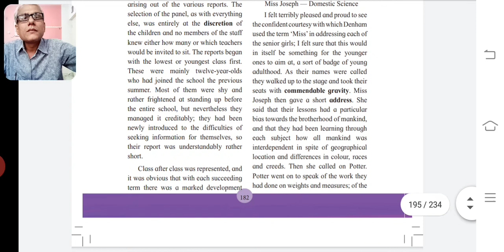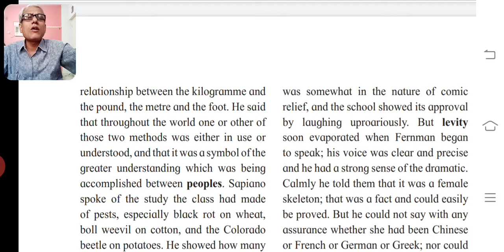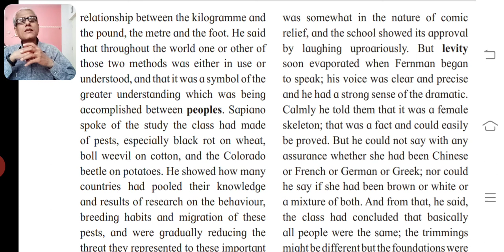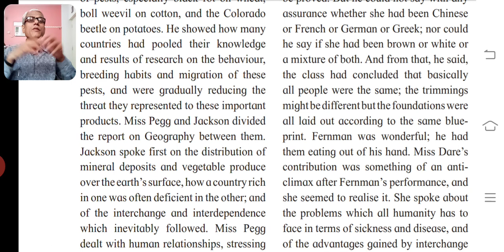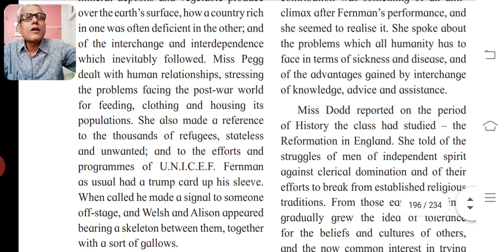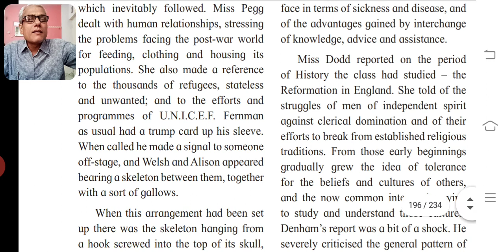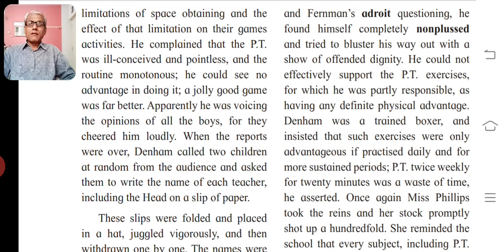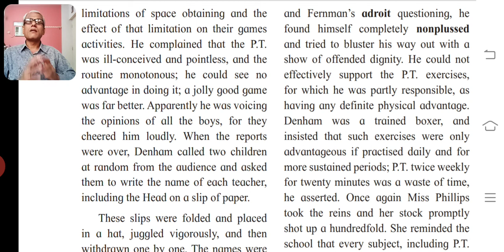47) Std 12: English: Novel:4.2: To Sir, With Love (Part-6).